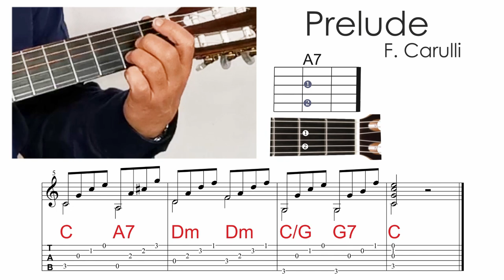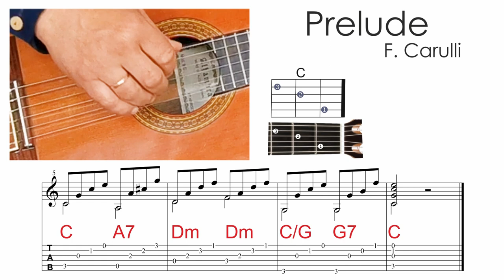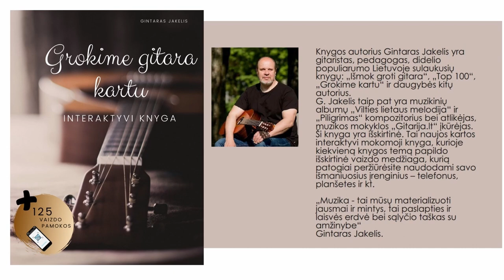Gitaros pamoka 🎸 MOKOMĖS ARPEDŽIO (arpeggio). Mokomės groti gitara.